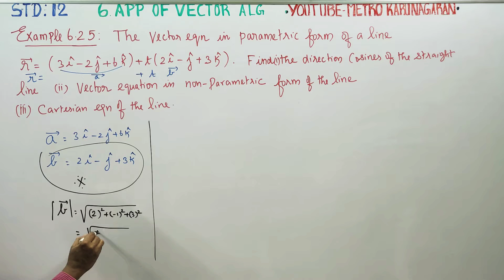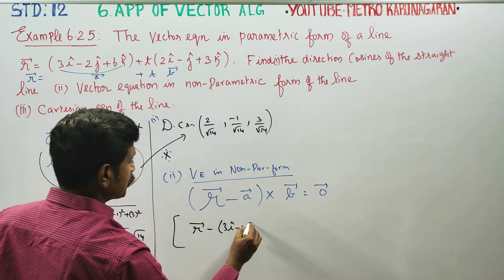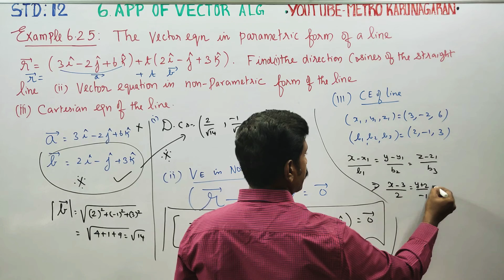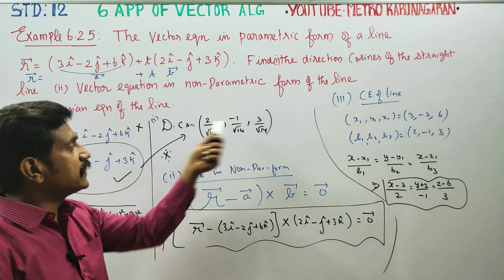12th Std Maths Example 6.25 The vector Equation in parametric form of a line r= (3i-2j+6k)+t(2i-j+3k